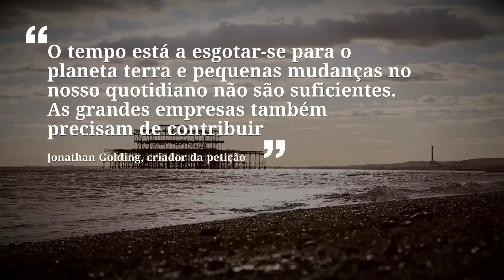Frigoríficos sem portas | Devem ser proibidos?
No Reino Unido, mais de 28,000 pessoas já assinaram uma petição para proibir os supermercados de utilizar frigoríficos sem portas